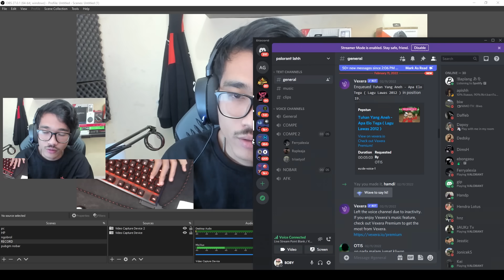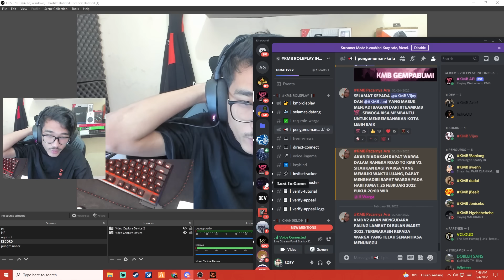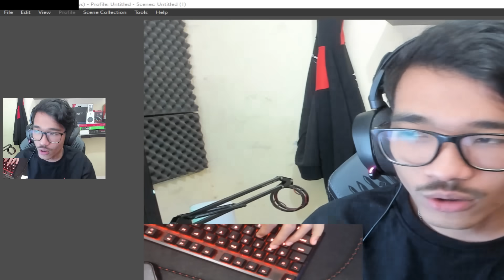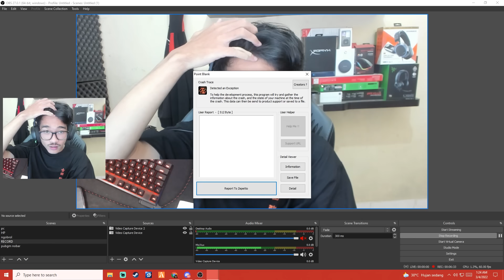KMB GHOIB COMEBACK VS CLAN TURNAMEN! CAHWIGUNA BUKTIKAN SKILL AWP NYA! Point Blank Zepetto Indonesia